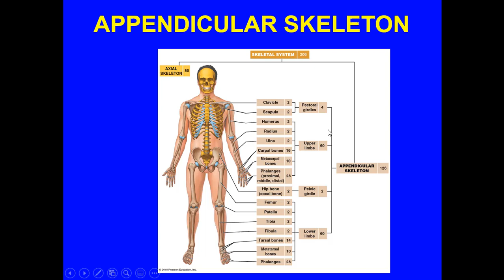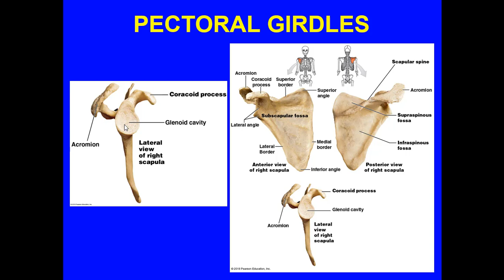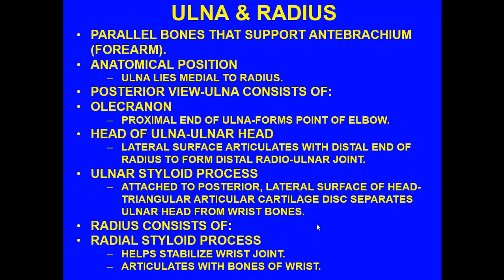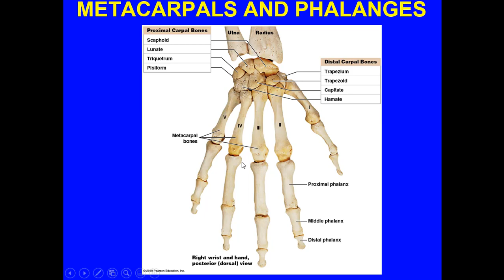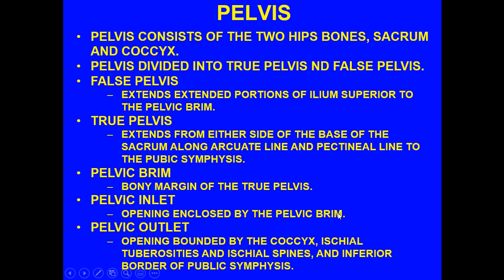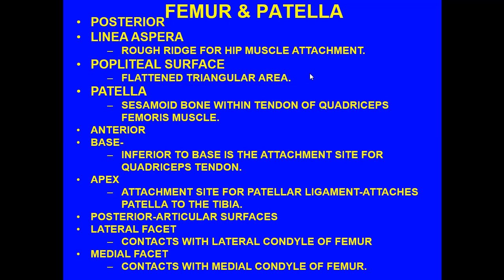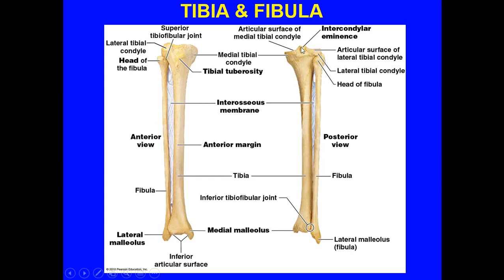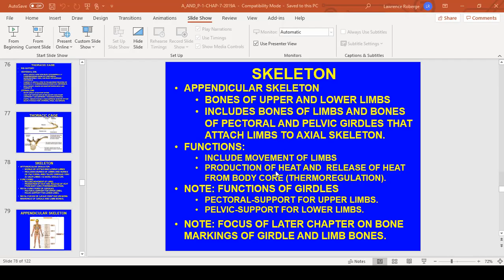CHAPTER 7- PART 2- THE APPENDICULAR SKELETON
THIS IS PART TWO OF A TWO PART LECTURE ON THE SKELETON.  CHAPTER 7-ANATOMY & PHYSIOLOGY-2019.  FOCUS ON THE APPENDICULAR SKELETON.